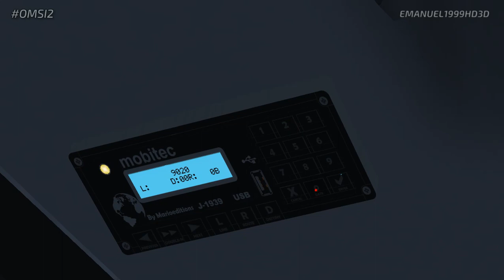OMSI 2 - NEOBUS MEGA MBB OF-1722 QUALIFICADO - NO SERVIÇO ESCOLAR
Operando em plena pandemia, transportando o pessoal que precisa ir resolver coisas e trabalhar na escola